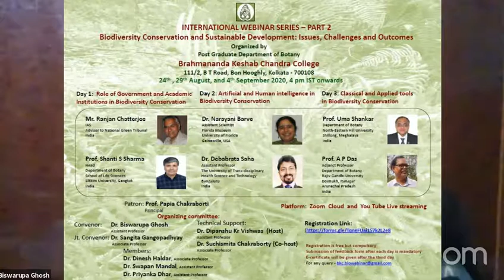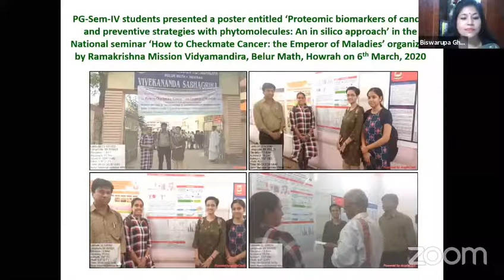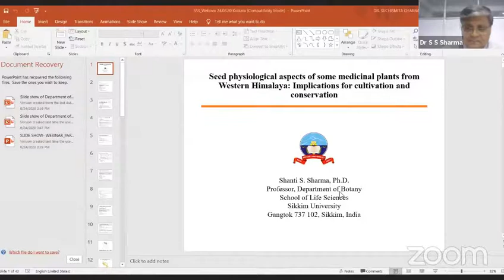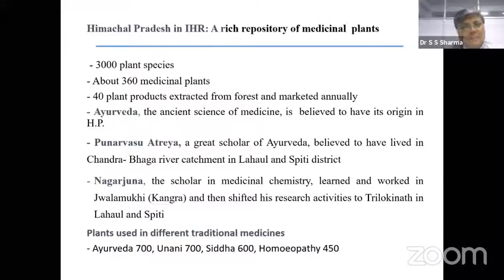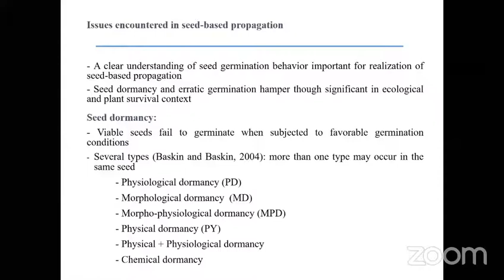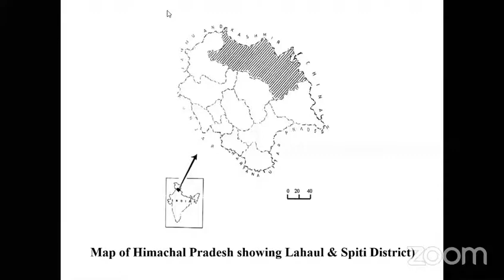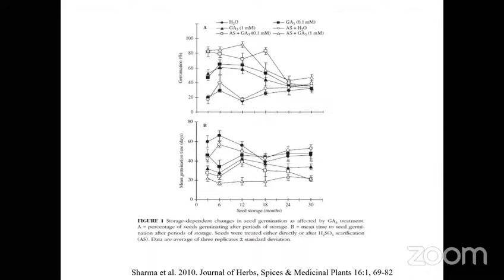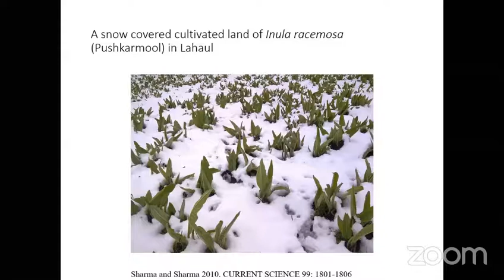International Webinar Series 2 (Day 1 Edited)_DB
"Biodiversity Conservation & Sustainable Development: Issues, Challenges and Outcomes"
Organized by: Dept. of Botany, BKC College, Kolkata 700 108